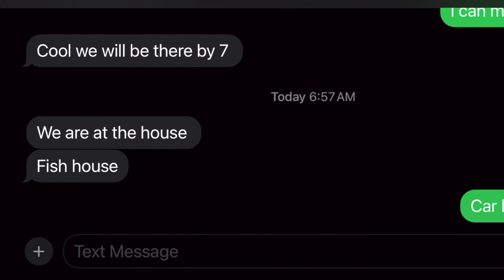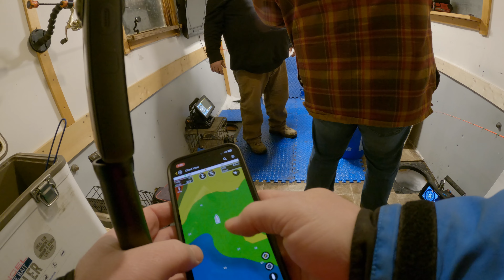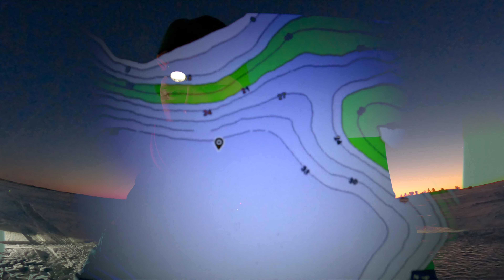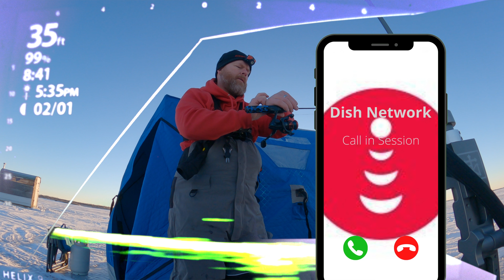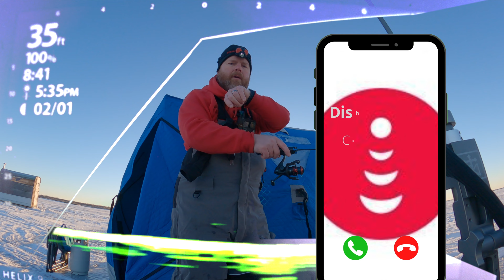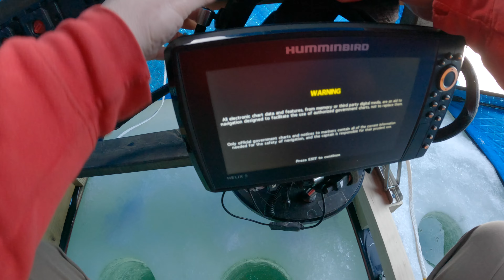First Light = Lake Audubon Walleye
We took a short drive on an early morning, but maybe not early enough. Just getting into the first light of the day on Lake Audubon, we found an absolute feeding frenzy for walleye. Later, after the cable guy stopped by, the evening bite was slightly more cold, but fun with all the guys swinging by to visit.

Fellow creators… sign up for Artlist music using this link to get 2 FREE MONTHS just like Tom Boley did!